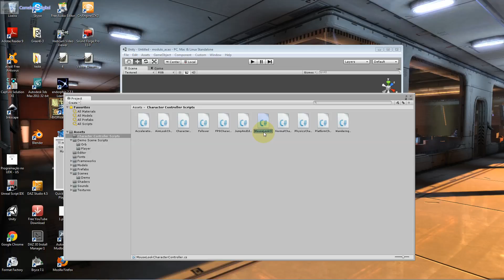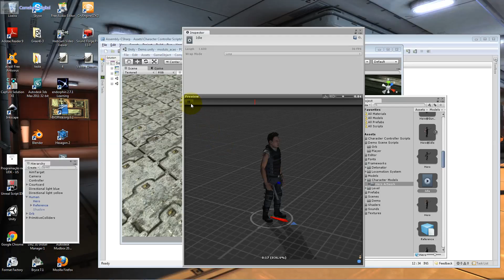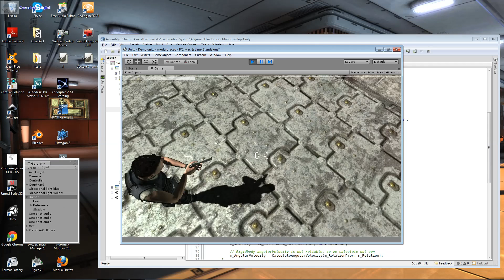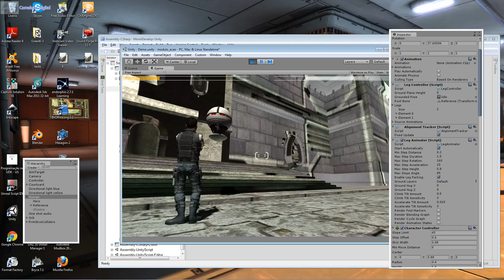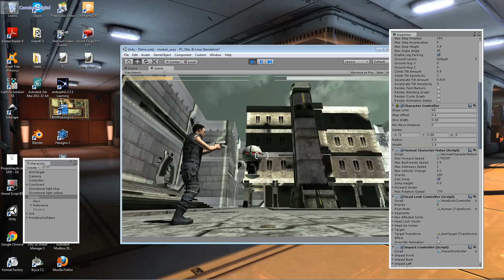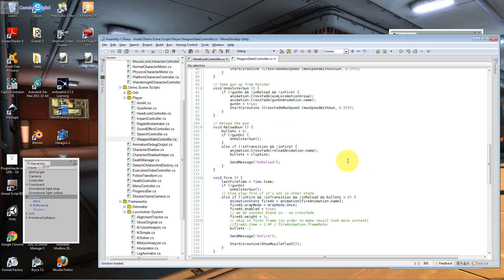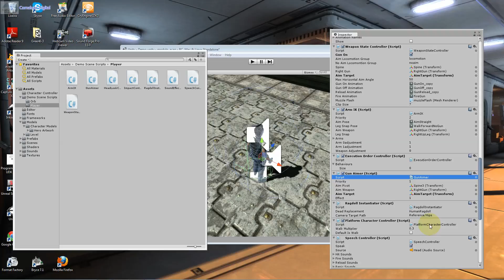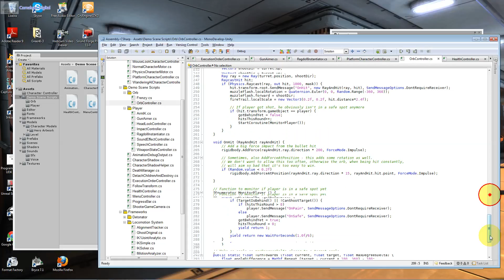Controle de Player Aula 011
Analisando códigos de controle do player.

Através de Programação via C# com Inteligência Artificial, neste curso você entenderá como fusiona o comportamento estratégico dinâmico tanto de ação para games de ação, espionagem, ou de tabuleiros.

Este curso é divido em 3 Módulos, aonde o aluno aprenderá no Primeiro Módulo, a produzir um Game Play de Ação em Terceira Pessoal.

Segundo Módulo:Game Play no Estilo Splint Cell ( Espionagem e Estratégia de Ação ).

Terceiro Módulo: Game de Torres de Combate, aonde Defesa e Ataque, são a vitais para tomada e defesa de território, incorporante assim a mesma dinâmica de Games de RTS como WarCraft, League of Leguendes, entre outros.